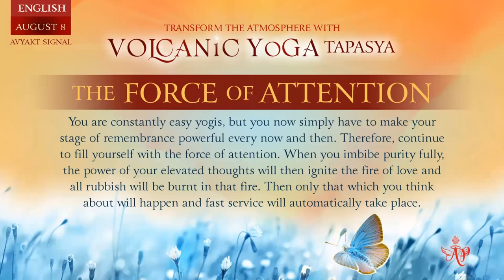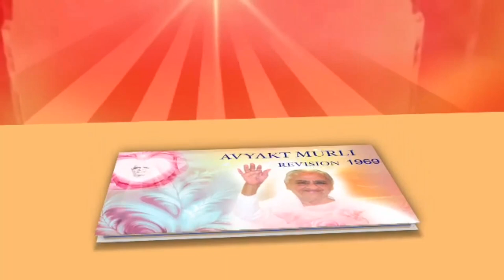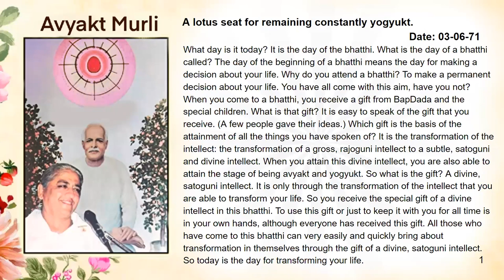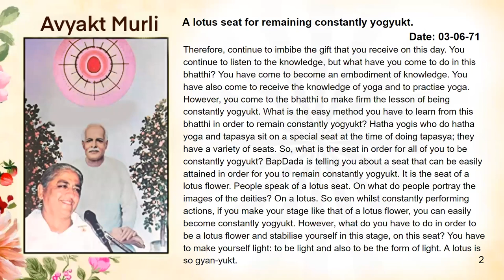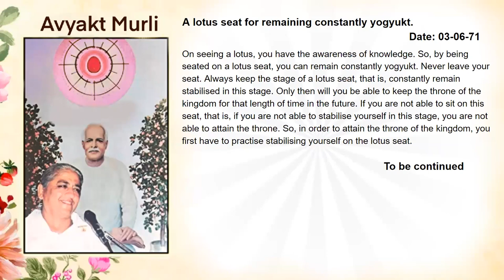Hindi August 07,2023 Mohini Didi Transform the atmosphere with volcanic yoga tapasya The Force of